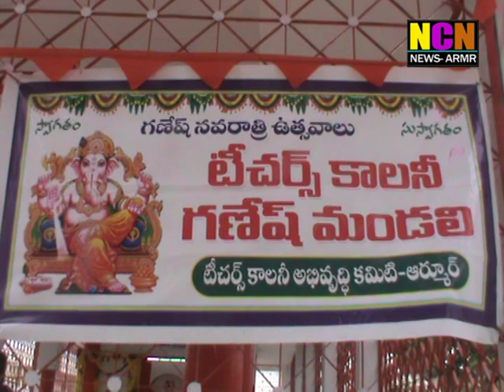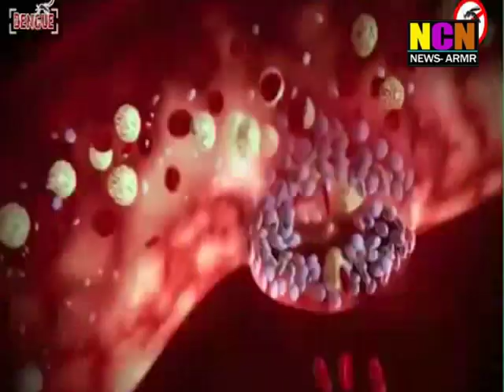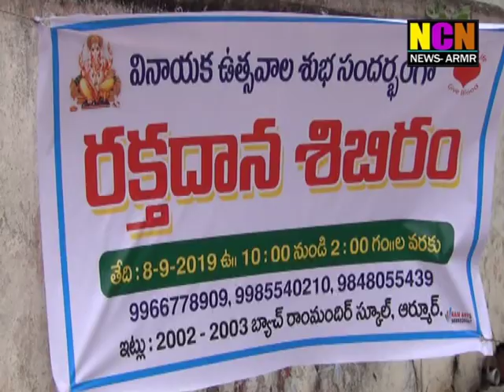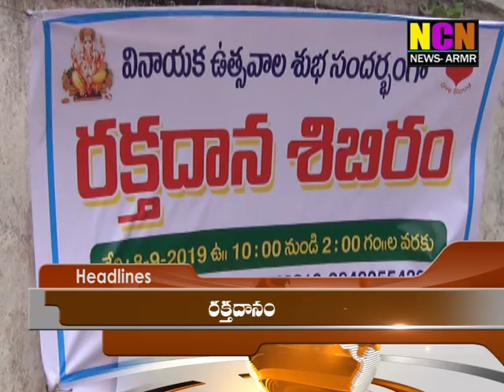NCN NEWS ARMOOR DAILY NEWS 08 09 2019